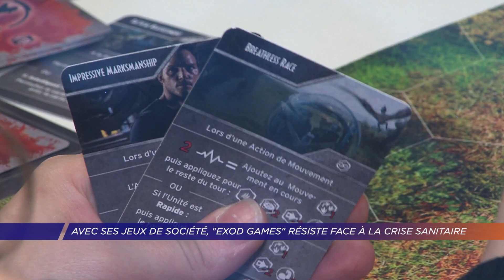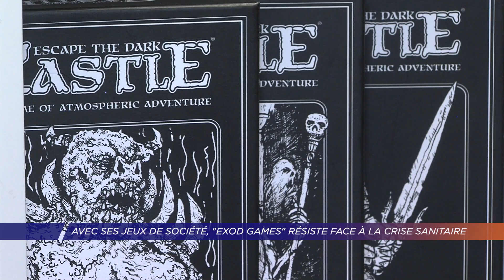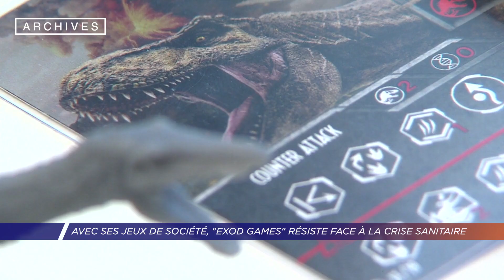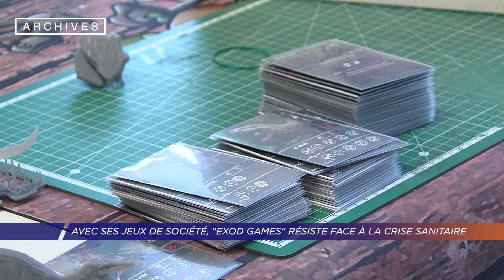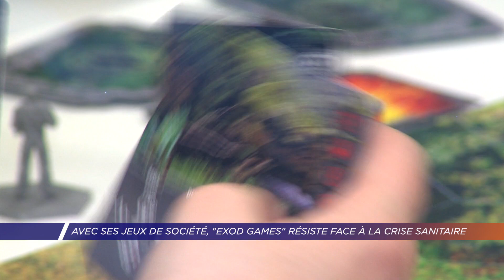Yvelines | Avec ses jeux de société, "Exod Games" résiste à la crise sanitaire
Créée en 2017, la start-up "Exod Games" est située à Guyancourt. Spécialisée dans l'édition de jeux de société, elle a résisté à la crise grâce à la vente. En revanche, un retard a été pris concernant le développement des nouveautés notamment le très attendu "Jurassic World". Les détails avec la fondatrice d'Exod Games, Hélène Barral.